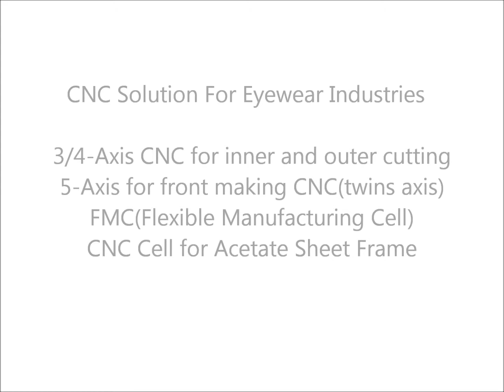Arvee CNC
First test of 3-axis CNC machine by Arvee Mechatech.

Arvee Mechatech
Jamnagar Road, Madhapar industrial area, Opp. Gandhi Society,
Madhapar, Rajkot,
Gujarat, India.

Providing Complete Plant Solution For Eye-wear Industries.
Contact Person : Mr. Akash Vadgama (Mechatronics Eng.)

Powered By Infotronics